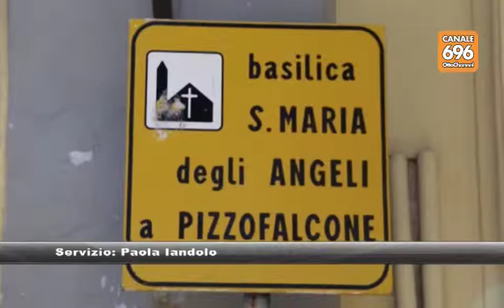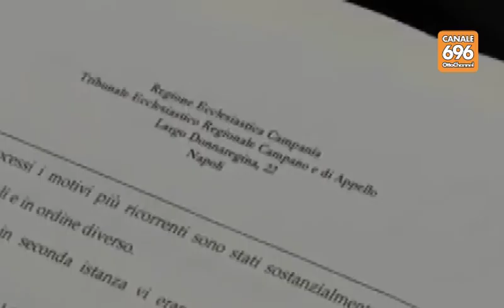Festini con preti, in procura i primi testimoni